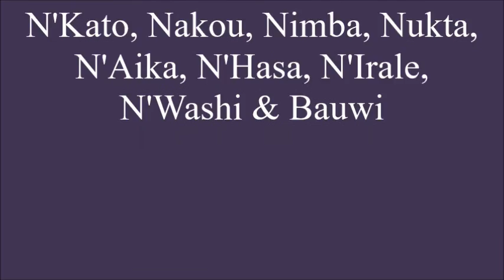N'Kato, Nakou, Nimba, Nukta, N'Aika, N'Hasa, N'Irale, N'Washi & Bauwi @Burgers' 13 June 2015